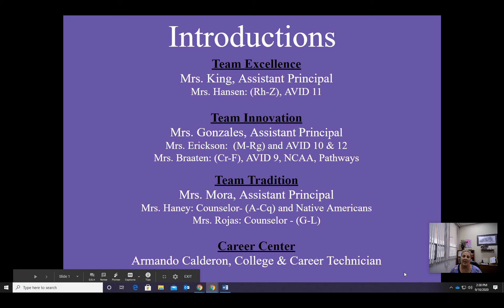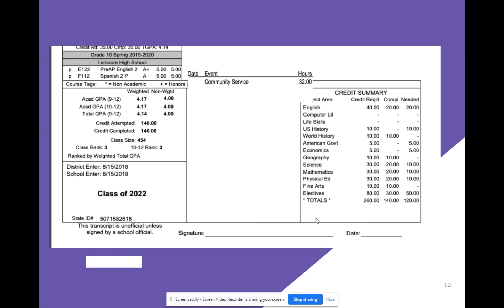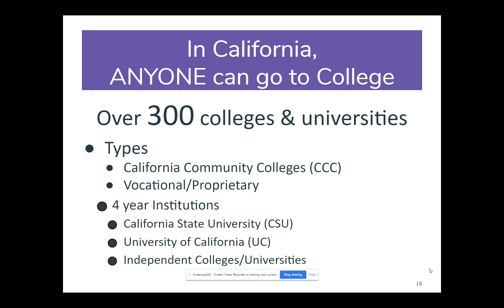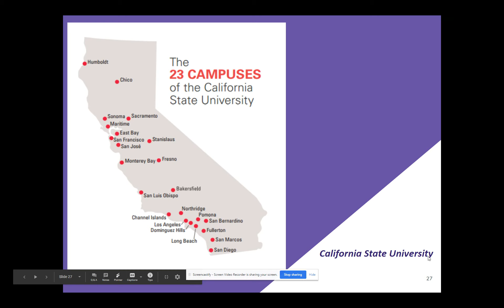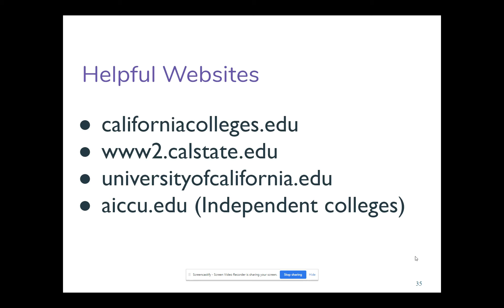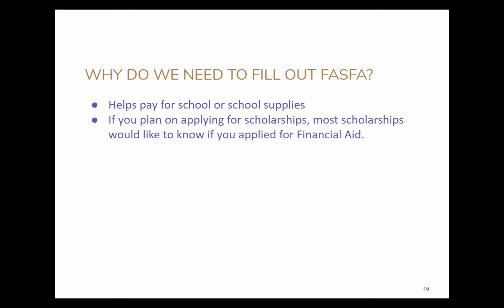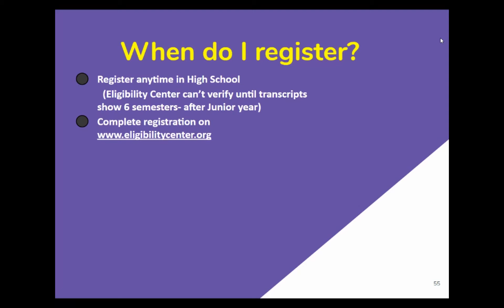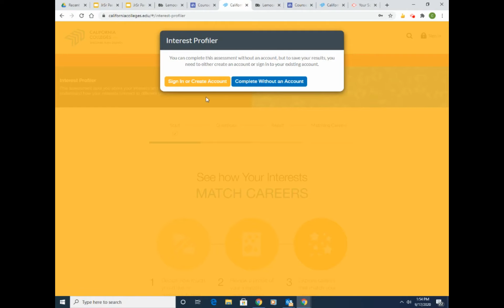Junior/Senior Parent Night 2020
Virtual Parent Night